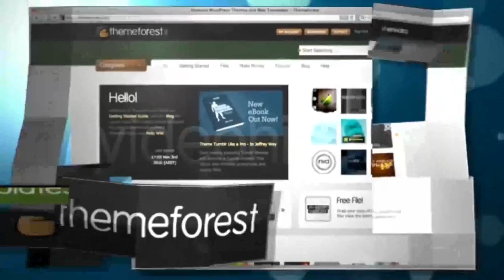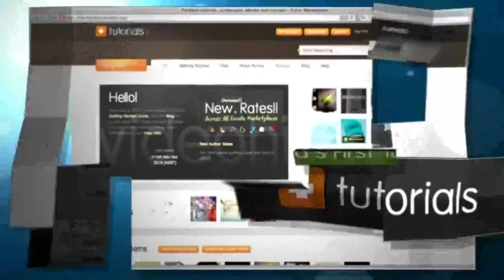Unfold/Refold | After Effects Project Files - Videohive template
A fully editable animated project for your website, business or portfolio. HD resolution (1920×1080) No plug ins required Includes html help file SoundFX included Link to free typeface included in help ‘Run’ Music Track available from AudioQuattro Includes a pre-rendered background file that can be used in other projects(editable file also included) After Effects CS4 and above 2 Bonus Projects Included Easy to update to your needs Bonus Projects Included Included is the source file for this AudioJungle promo which was created from the original Unfold/Refold project. Click Here to View Screenshots Enjoy!

 Last Update 30 November 10 Created 27 November 10 After Effects Version CS4 Files Included After Effects Project Files Resolution 1920x1080 File Size 156mb Tags black, blue, business, dark blue, dark grey, futuristic, green, grey, technology, unfold, unfolding